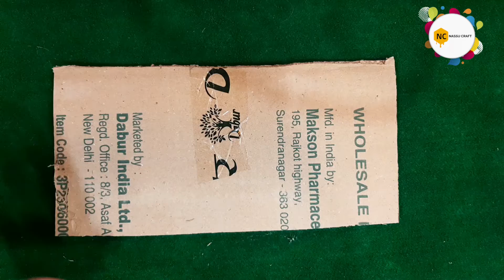Simple DIY Wall Hanging // Best Out Of Waste // Colour Paper using Ideas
About this video:- In this video I have made a nice beautiful wallmate craft to decorate the house well.This is a nice and simple and unique way to decorate the walls of your house well.To make wallmate Craft, I used color paper and cardboard.

 the bell icon for notification.